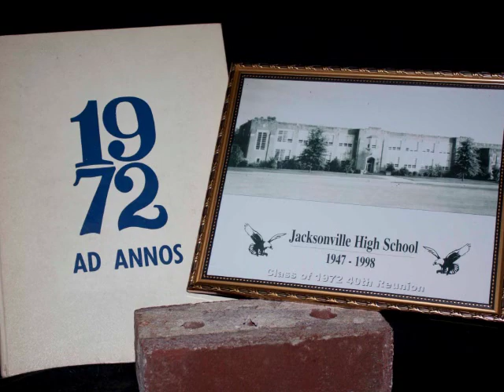Jacksonville High School Class Reunion 1972 - 2012 .wmv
Jacksonville, Alabama, a small Southern town with a historical past and promising future. It has a significant location, about half-way between Birmingham, Alabama and Atlanta, Georgia. The Mountains provide great natural beauty. With its historic public square, beautiful historic churches, antebellum homes, and safe, attractive neighborhoods, Jacksonville has a small town charm. It was a great place for us all to grow up.
Here is the Class of 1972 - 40th year Class Reunion.